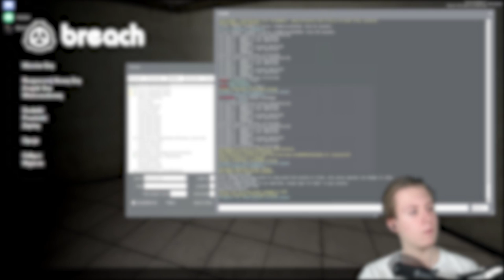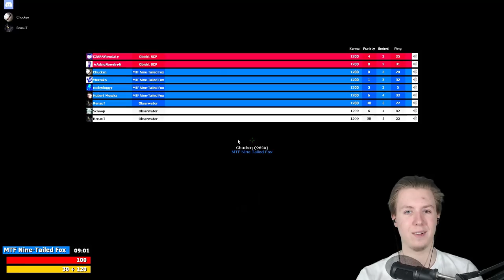👽 WIOSŁO NAS ATAKUJE! • Garry's Mod: SCP Containment Breach